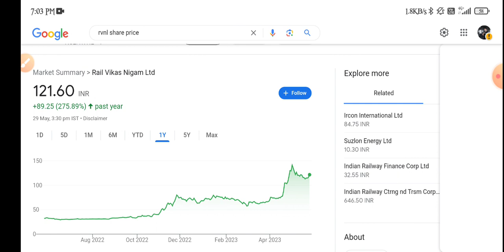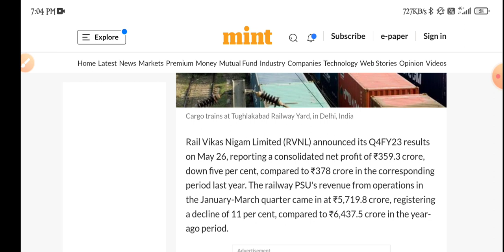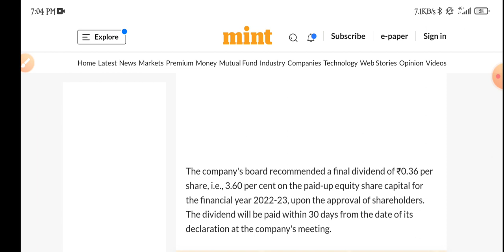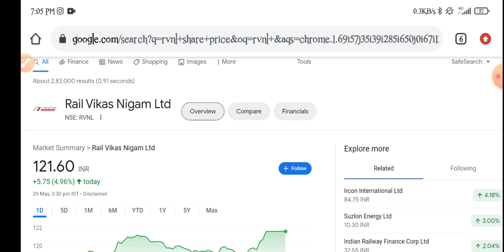RVNL Share Latest News | Rail Vikas Nigam Limited Share Q4 Results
topic covers:-

1 -  rvnl share future
2 -  rvnl latest
3 -  rvnl latest news
4 -  rvnl latest news today
5 -  rvnl latest news hindi
6 -  rvnl latest share news
7 -  rvnl latest stock news
8 -  rvnl latest update
9 -  rvnl latest news share market
10- rvnl Q3 result
11- rvnl stock news
12- rvnl stock
13- rvnl share
14- rvnl stock analysis
16- rvnl stock latest news today
17- rvnl stock latest news
18- rvnl stock analysis today
19- rvnl stock news in hindi

thankyou